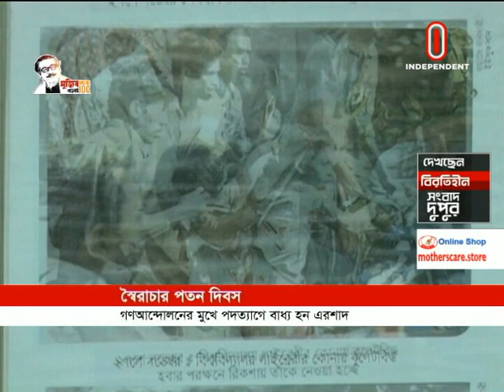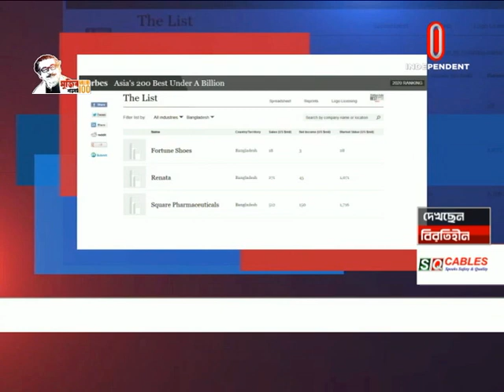News AT 02 PM || দুপুর ২ টার খবর || [06 December, 2020]